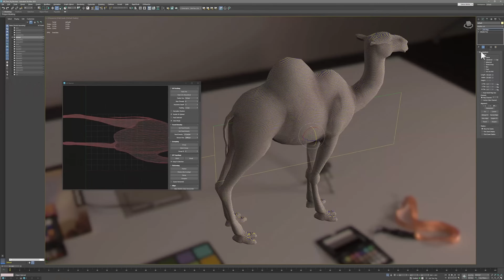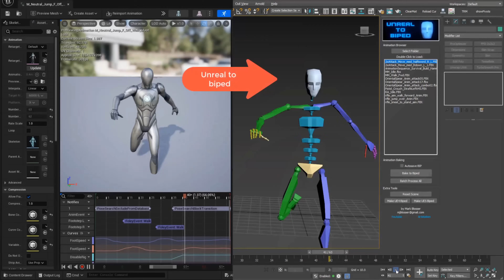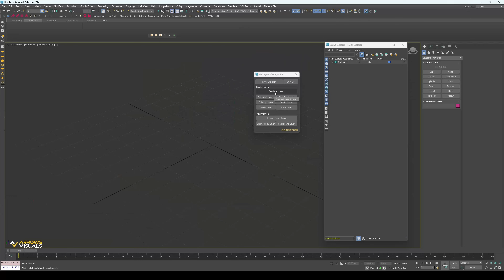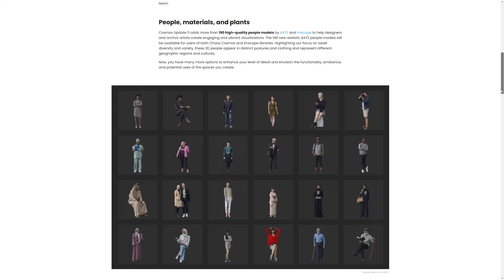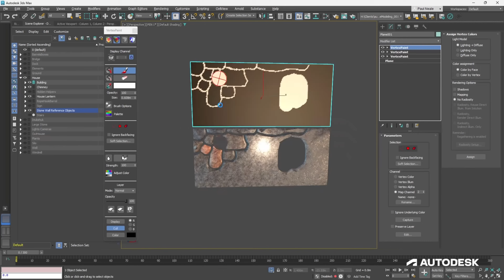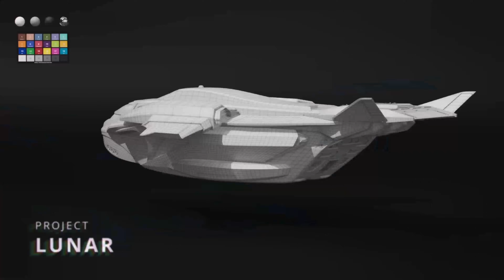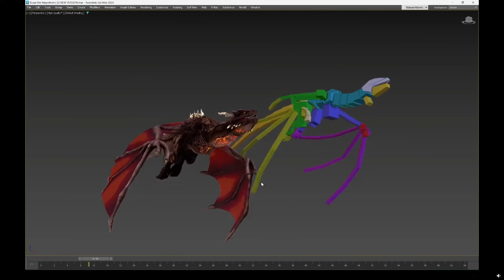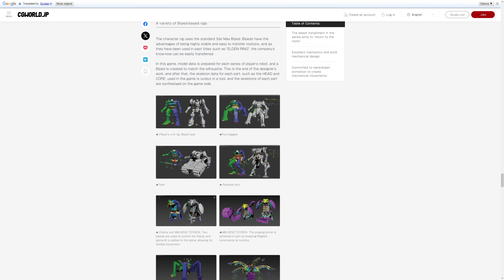3ds Max News / New UV unwrap / New MPM Solver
3ds max news for the month of June 2024. And as usual a big variety of new plugins, freebies, animations, and a lot of cool projects done by different talented artists.

LINKS
New plugins:

TIMES
00:00  New Plugins
03:15 Free scripts
06:19 Tutorials
08:36 3dsMax is only for archviz

Watch:

 • Bliss Of Heaven — SOMM | Free Backgro...